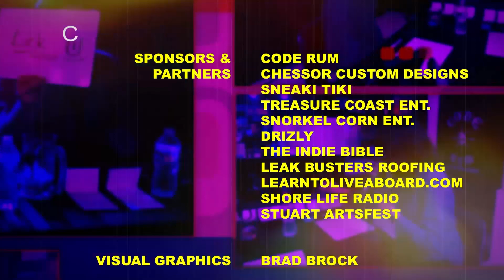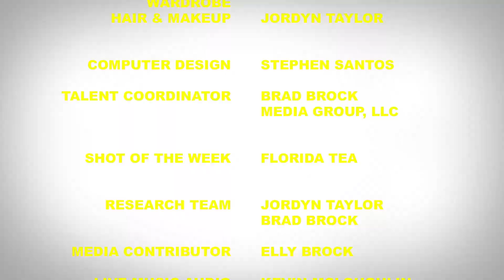Lounge Laughs: Friends, Games, & Nonsense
🎙️ Tonight's episode is a special treat as we welcome some dear friends into our lounge! Get ready for an evening filled with laughter, quirky games, and our signature brand of nonsense. Will we manage to persuade our guests to dive into the fun and games? Join us and be a part of this lively, unpredictable night where camaraderie and hilarity take the center stage. Don't miss out on the chance to hang with us and see what happens when good friends and good times collide!

Chapters
00:48 - Intro
03:15 - Shot of the Week: Florida Tea
07:20 - Chat about the Sneaki Tiki holiday party, Jordyn's CDL, Total Wine, and we catch up with our friend Linda
24:40 - Name That Tune: National Violin Day
36:28 - The Leafy Greens Band perform A Song of Hope
44:38 - Read My Lips Game
1:04:50 - The Jordy Files: Entertainment News
1:17:57 - XaXa Music performs Dangerous Man
1:26:23 - Truth Hurts: Shock Collar Trivia
1:48:23 - Elly's Bad B*tch Bible Study
1:54:12 - Shameless Plugs
1:59:02 - Out